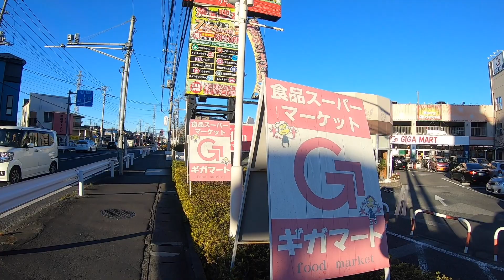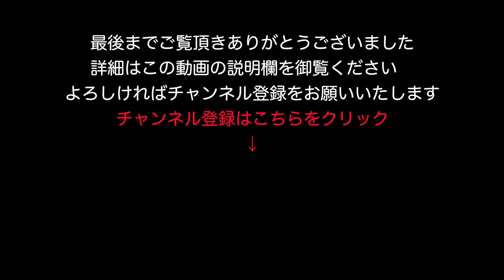【駐車場】埼玉 ギガマート北越谷店／スポーツカムイ越谷店／カラオケまねきねこ北越谷店／りらくCafe駐車場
埼玉県越谷市

ご自身でご確認ください